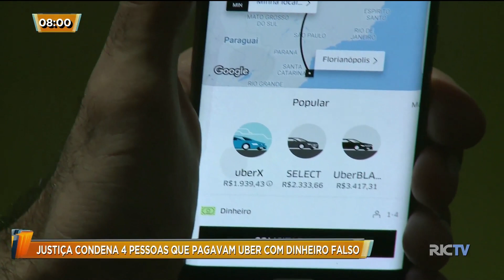Justiça condena 4 pessoas que pagavam Uber com dinheiro falso em Blumenau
A Justiça Federal condenou quatro pessoas que pagavam Uber com dinheiro falso em Blumenau.